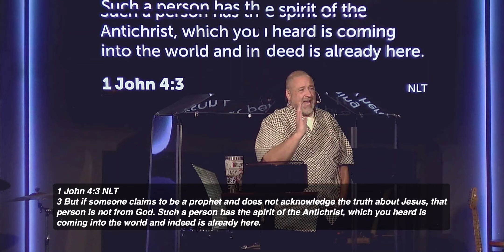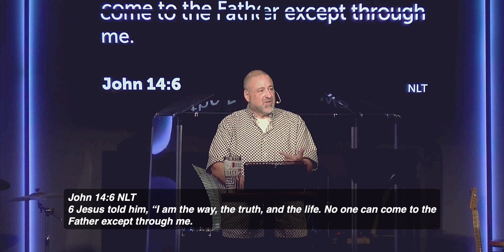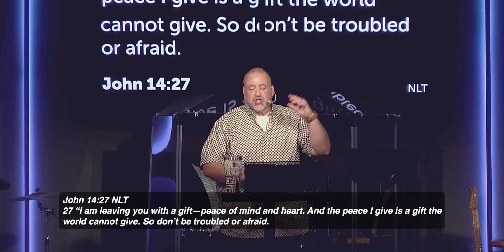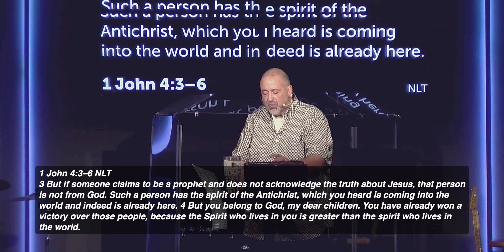Speak The Truth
Thank you for joining us today. May you have a blessed week!